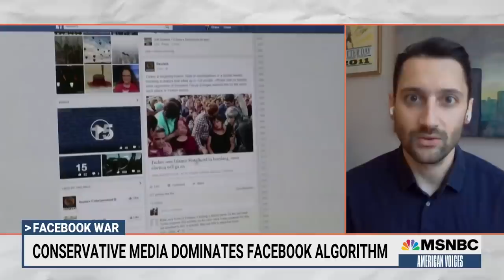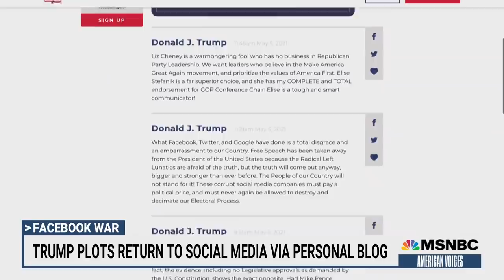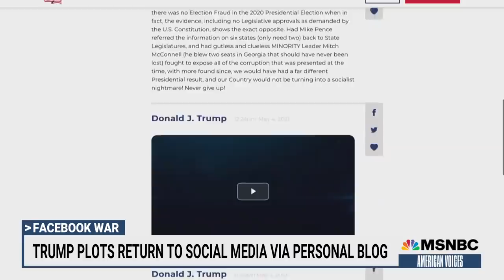Facebook Oversight Board Member Criticizes Company As Trump Plots Social Media Comeback | MSNBC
A Facebook Oversight Board member calls the company’s rules in “shambles.” NBC News Senior Reporter Ben Collins joins American Voices with Alicia Menendez to discuss the path forward within Facebook as Donald Trump plots a social media revival.